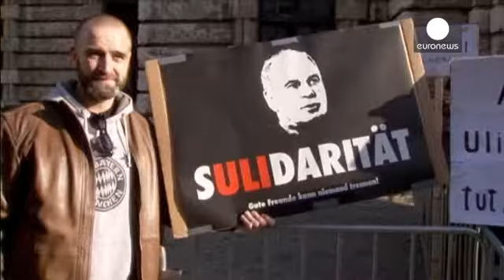آغاز دادگاه مالیاتی رییس باشگاه بایرن مونیخ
رسیدگی به اتهامات مالیاتی رییس باشگاه بایرن مونیخ آلمان آغاز شد.

اولی هوینس متهم است با افتتاح حسابی بانکی در سوییس و انتقال درآمدهای هنگفت خود به این حساب طی دهه گذشته میلادی، قصد داشته از پرداخت مالیات در آلمان فرار کند.

گفته می شود او در جلسه صبح دوشنبه با قبول فرار مالیاتی تا سقف 18.5 میلیون یورو و اشتباه توصیف کردن اقدام خود، گفته در نظر دارد این فصل تاریک را از زندگی اش پاک کند.

مدیر پرنفوذ و موفق بایرن چندی پیش، بصورت داوطلبانه موجودی خود را در سوییس اعلام و مالیاتها و جرایم معوق خود ر...